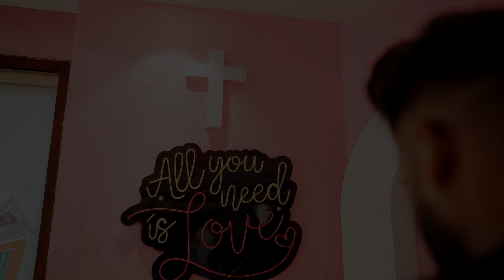Vishal weds Rinkle || Best Pre wedding 2024